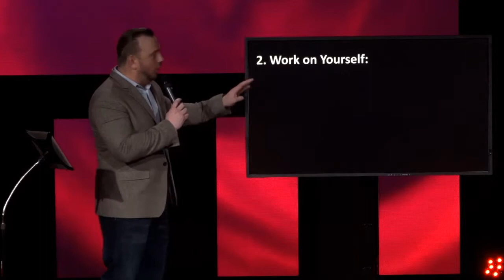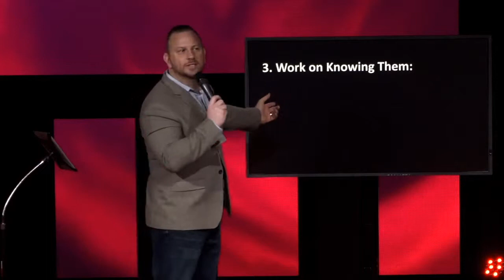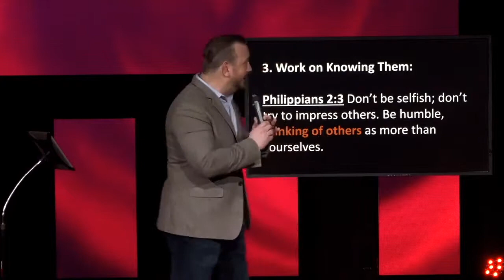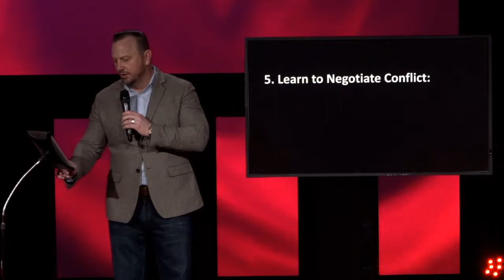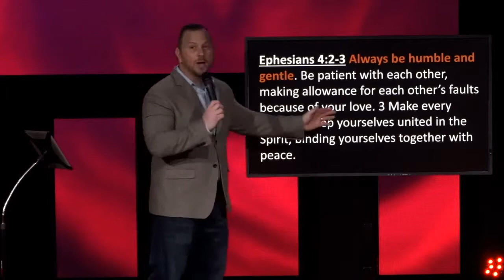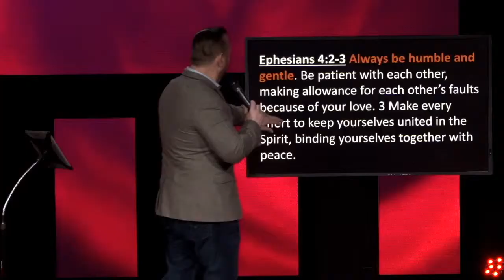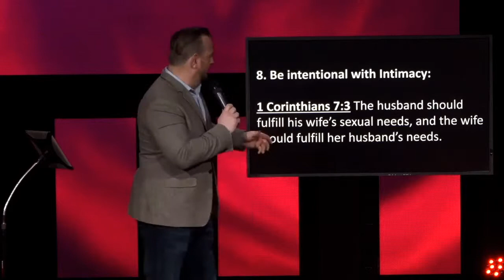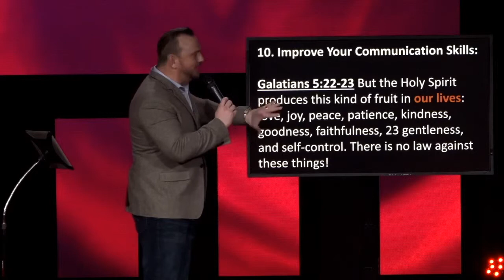Marriage Conference - Part 1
Pastor Chris Gilkey opens the Better Together Marriage Conference with 10 Practical Steps to a Healthy Marriage.